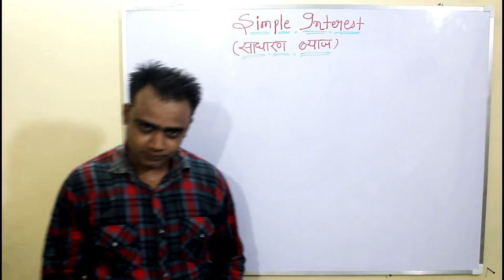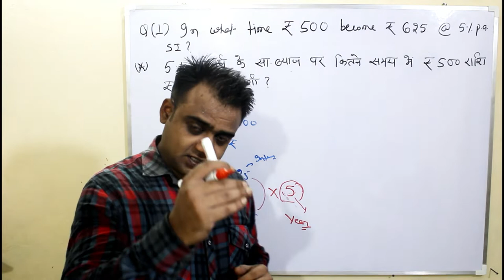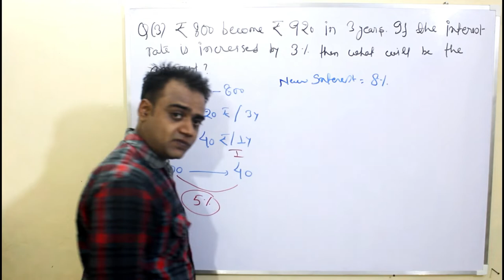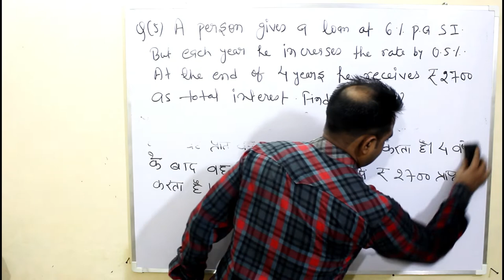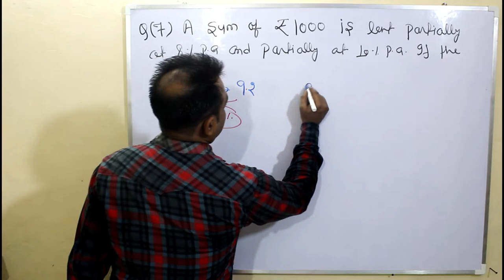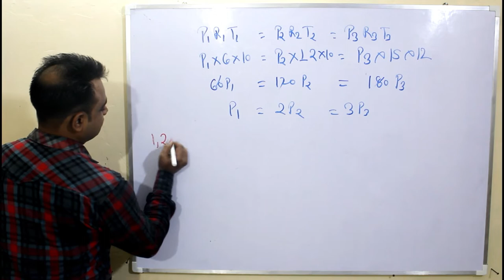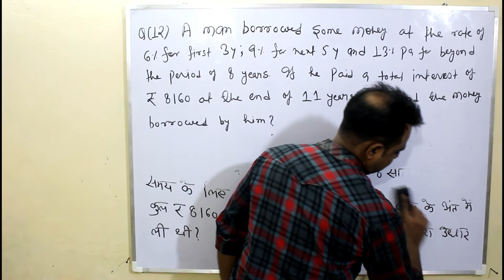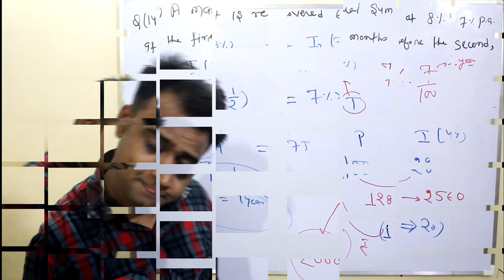Simple Interest part 1 Basics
SOLVE INTEREST PROBLEMS IN EASIEST WAY ALONG WITH CONCEPT